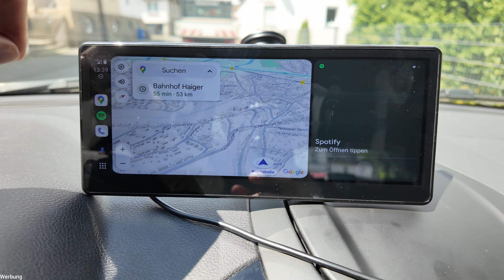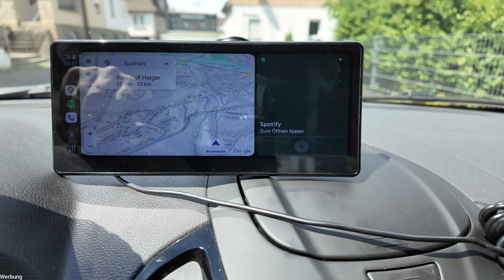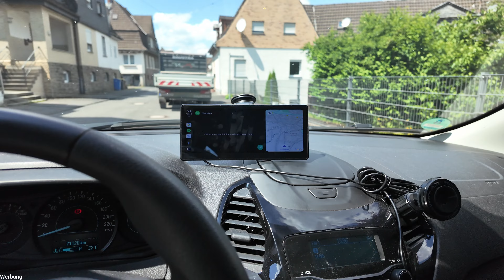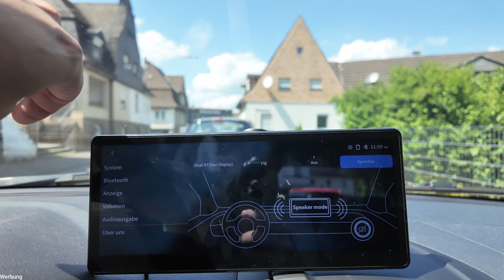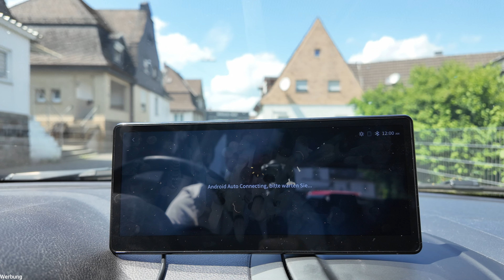CARPODGO Android Auto System kurz vorgestellt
☀️Hier gehts zu CAPODGO